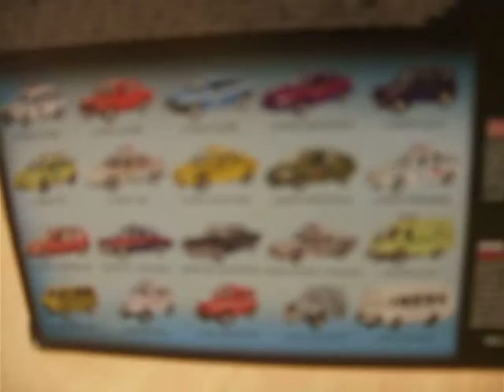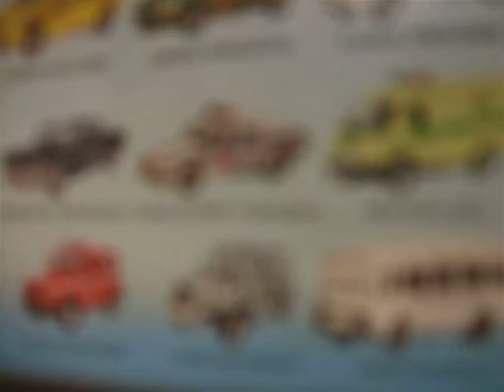Обзор Ваз-2115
В этом видео я рассказываю о машине. Она мне очень понравилась.